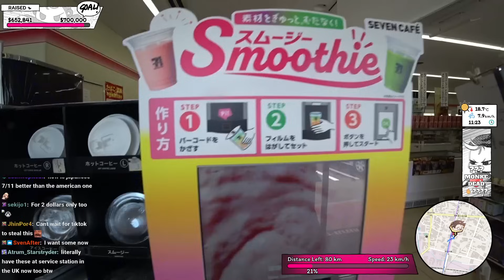Chris Behaves Like The Rudest Gaijin